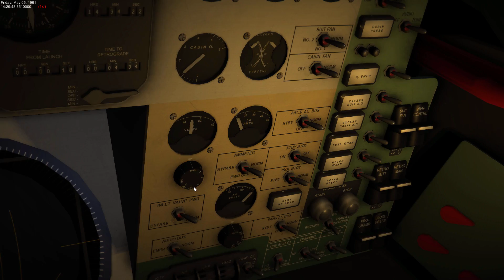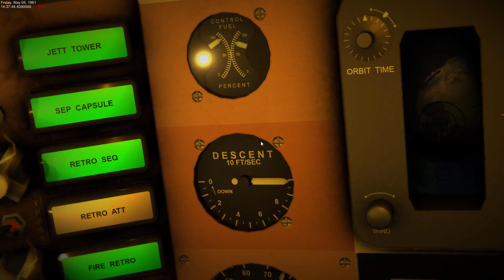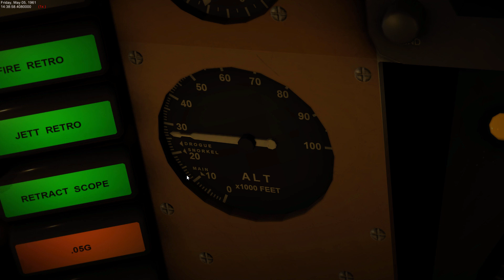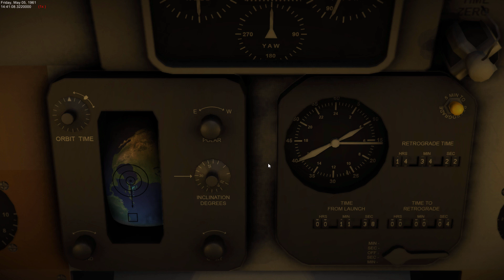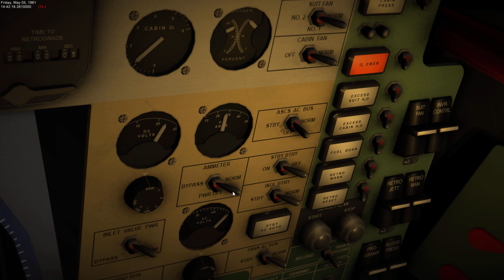[GamePlay] ReEntry: An Orbital Simulator - Mercury-Redstone 3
Early development video!

ReEntry is a space flight simulator-game that puts you in control of the space ship. To drive the craft seen in this video, I developed a custom double precision physics engine and a Keplerian solver for accurate orbital mechanics. I also modelled a Virtual Cockpit from the Project Mercury capsule, where each gauge is physically modelled. I have also tried to model the flight mechanics of the capsule.

This video shows the entire Mercury-Redstone 3 mission. Almost every switch, light, gauge and handle is functional and operates the way it did for real.

See FAQ response below.

FAQ Response:
I have created both LVs, and the Atlas 6 mission is working as well as the one I recorded above in Historic mode. I'm not a 3d artist but when I created these, I followed the details in the official Operations manual and flight manuals for the given spacecraft, and reference pictures of the real cockpits. I will not create all the Mercury capsules (the first one had a round window on the sides and not in the front), so I created a generic one that has most of the systems used in the missions. Almost all of the switches can be interacted with and triggers logic in a system. Some are simplified, others are more realistic, but the main intent is that they can be used with the real checklists and procedures. The goal of this game is space flight and orbiting, using real spaceships - but not every variation of each space program will be modelled.

When it comes to the flight in the video, looking at my debug data, the height is accurate to +- 1km (Ap), as well as timings relative to the real mission. As you can see, not everything is 100% timed with the voice, and the reason is that I didn't time this flight to the voice - the spacecraft is doing this based on the configuration of the ASCS (autopilot) and lots of other factors and calculations, all based on how you fly.